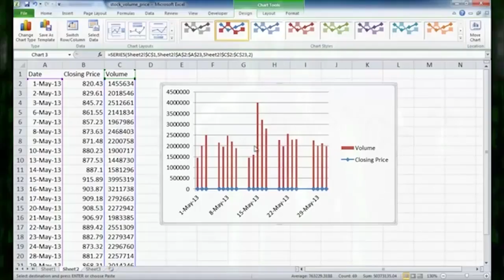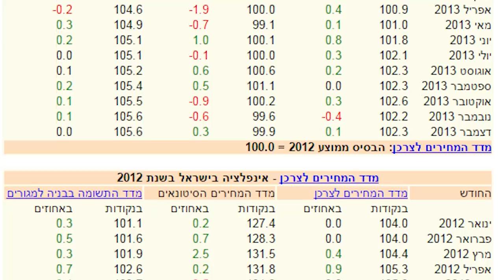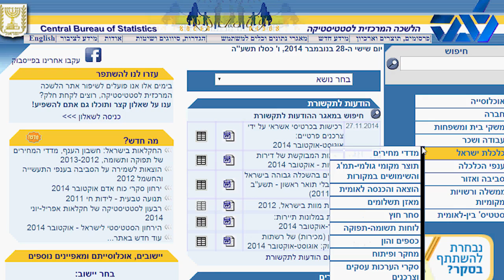EU Israel Twinning Project on Statistics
Statistics Denmark is implementing an EU-financed Twinning project with the Israeli Central Bureau of Statistics. Statistics Netherlands is also providing expertise to the project.

The project runs from May 2013 to December 2014.